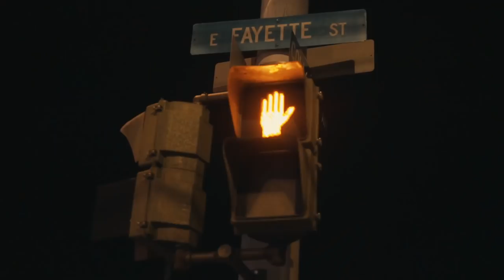Ralph Taj Aka YoungTaj - Remembrance Video/ Shot